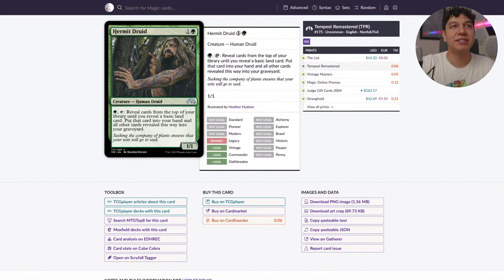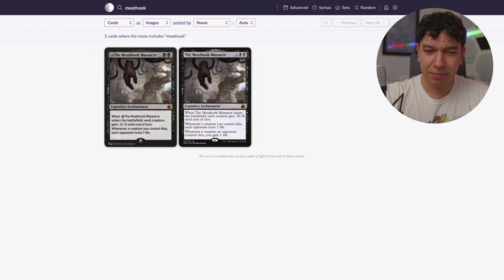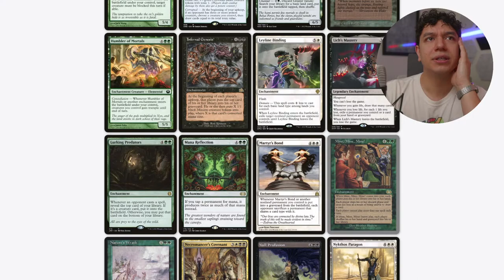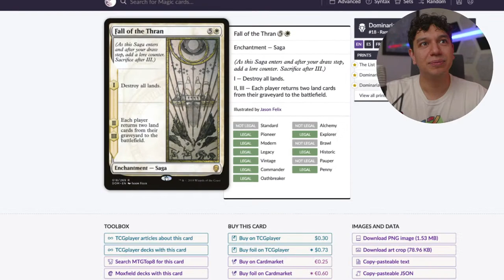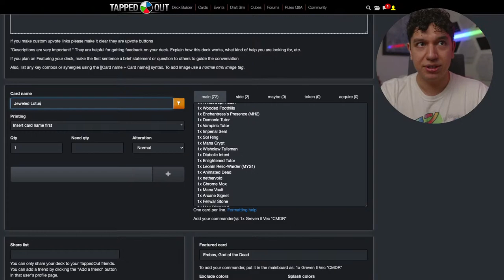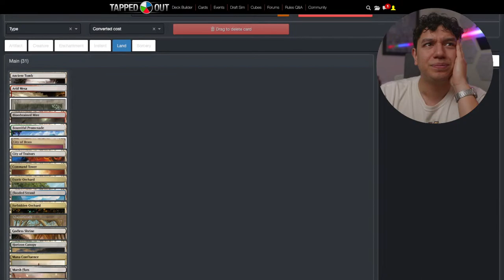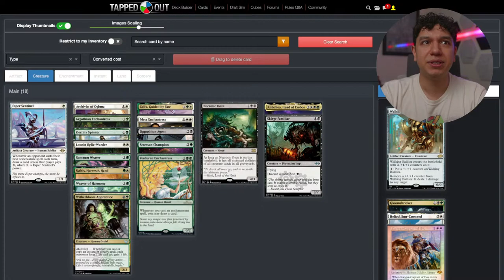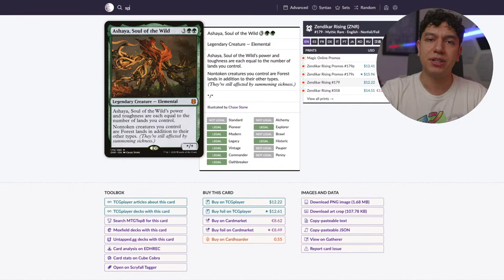Is ANIKTHEA, Hand of Erebos any GOOD as a COMMANDER? | Livestream Deck Tech | MTG cEDH EDH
We're going to see how strong we can make the latest Anikthea, Hand of Erebos from Commander Masters as a cEDH Commander! I've got a good feeling about this one... Join the live to help construct the your next deck!
Chapters:
00:00:00 - Show Before the Show
00:08:48 - Anikthea, Hand of Erebos
01:37:42 - The Cut
01:57:00 - Goldfishing
02:18:16 - Final Thoughts